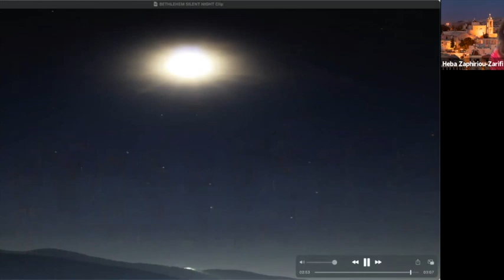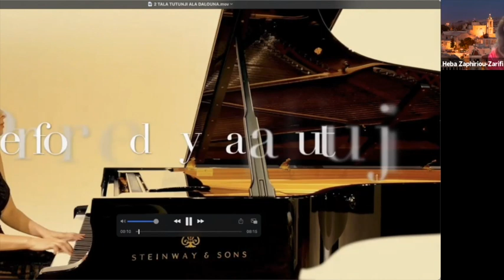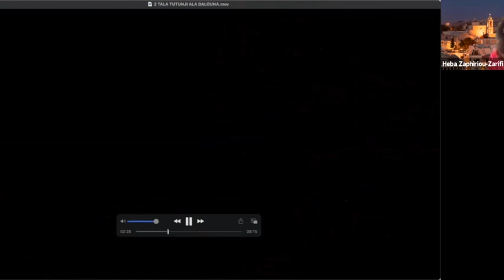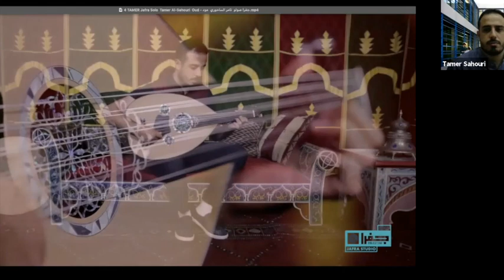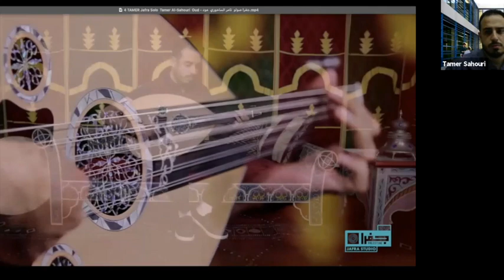PalMusic UK Online Concert Series #2: Follow The Star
In the second instalment of our online concert series, PalMusic UK's 'Follow the Star' concert featured performances and interviews with three exceptional Arab musicians.

Pianist and educator Tala Tutunji; Tamer Sahouri, oud player, composer and and Academic Director at the Edward Said National Conservatory of Music (ESNCM); and Layth Sidiq, award winning violinist, composer and educator all performed.